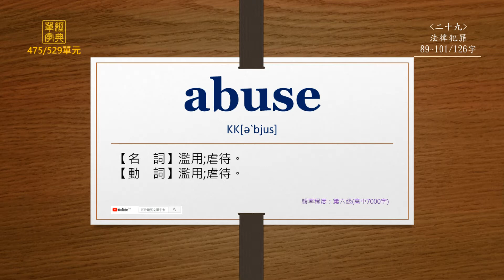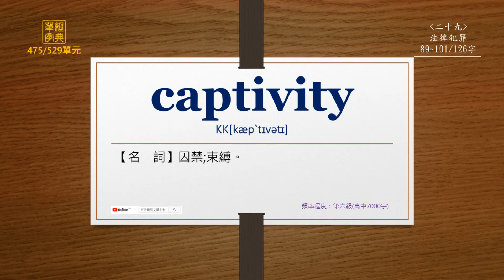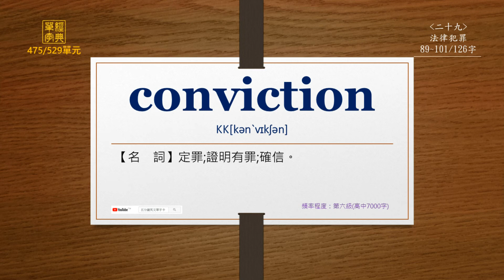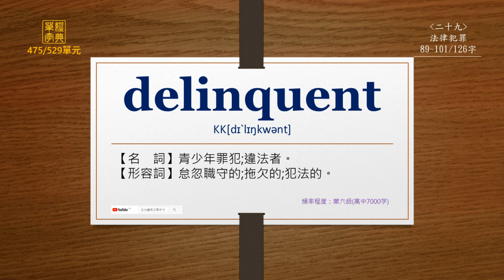經典單字(高中7000字)-第475單元(英前中後)